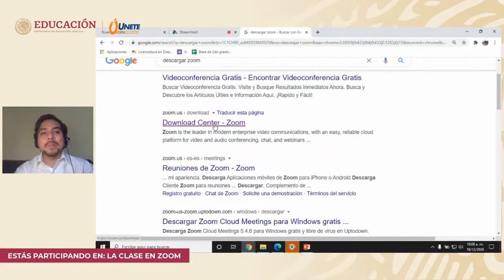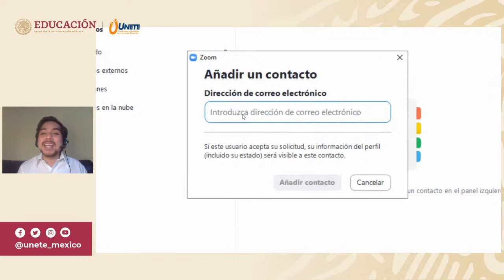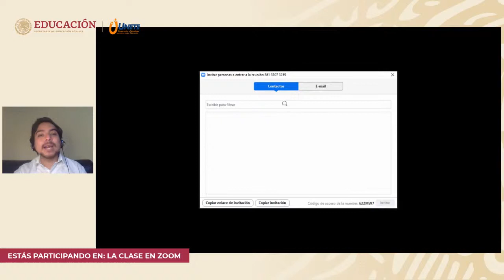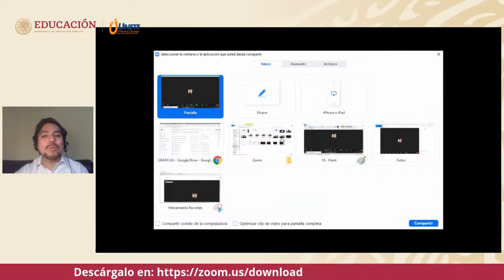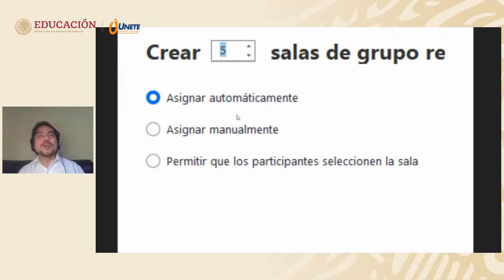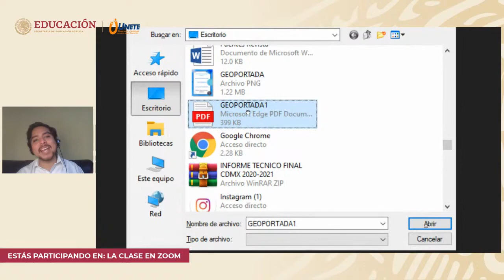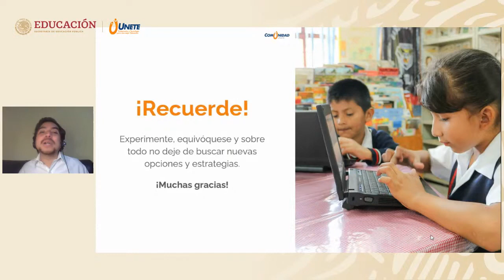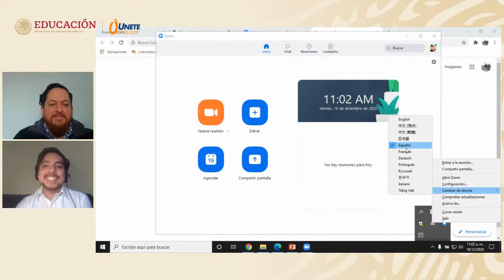Soy Docente: LA CLASE EN ZOOM